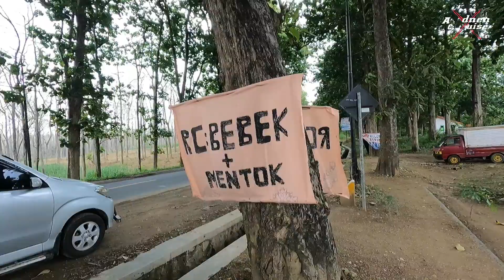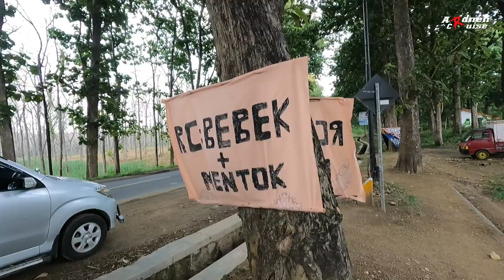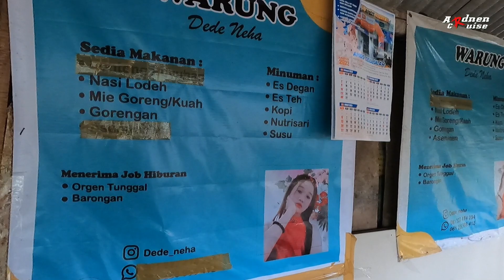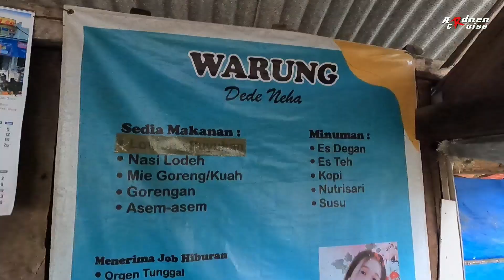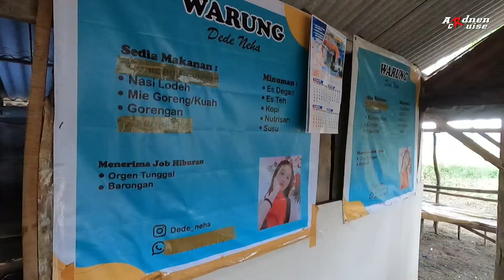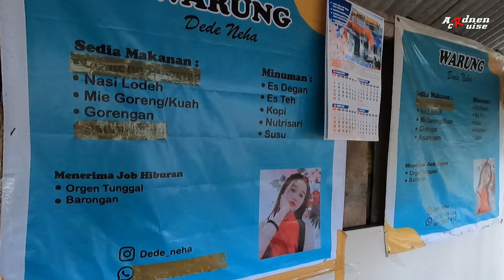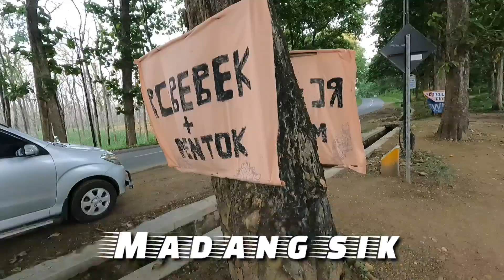IN MEMORIAM BU PAIRI PAK SUYANTO RICA" MENTOK WARUNG DE NEHA POS DX HUTAN BLORA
Pos DX HUTAN BLORA
pokoke MADANG SIK LUR